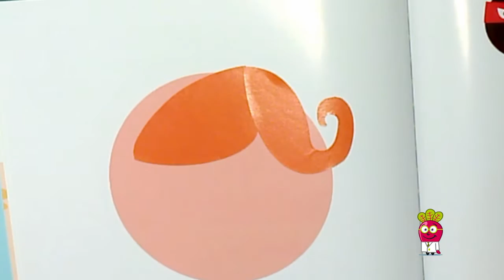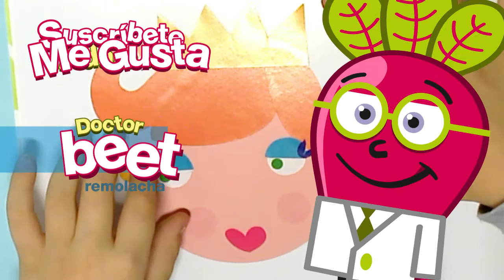HACER CARAS: LA REINA Actividades Manualidades para Niños Preescolar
Vamos a hacer caras, una Reina con pegatinas. Descubre la serie de actividades manualidades para niños de preescolar del Doctor Beet Remolacha.

En los vídeos educativos "Juegos de Pegatinas para niños", este tipo de entretenimiento configura un entorno natural y personal de aprendizaje. Los elementos cotidianos de los niños son los protagonistas, transformando la información en conocimiento y posibilitando que sean los propios niños los que aprenden a aprender.

La propuesta del Doctor Beet Remolacha se basa en diferentes estrategias cognitivas con el fin de, a través del juego, crear múltiples entornos de aprendizaje en las competencias básicas de los más pequeños.

En los vídeos educativos infantiles en español del Doctor Beet encontrarás recursos para el desarrollo de:
• la expresión verbal;
• la creatividad en diferentes niveles;
• la compresión hablada y escrita (lectoescritura y ortografía);
• el aprendizaje de diversos campos léxicos (juguetes, animales, medios de transporte, prendas de vestir, la casa, frutas y verduras, emociones, deportes, profesiones…);
• la introducción al conocimiento de los números y al cálculo (operaciones matemáticas básicas);
• a la geometría (formas básicas);
• contenidos fundamentales en la educación infantil (educación vial, higiene, hábitos saludables, anatomía, los 5 sentidos, las 4 estaciones…).

¡Diviértete con los vídeos educativos infantiles en español del Doctor Beet! Estarás entretenido viendo diferentes formas de juego pensadas para que, además, aprendas de forma no forzada conceptos y conocimientos fundamentales. Fórmulas de juego ideales para que luego las reproduzcas con tus propios juguetes y recursos en casa…

¡En español/castellano!

Créditos musicales:
Sintonía:
The Freak Fandango Orchestra 08 HeyMoe

 preescolar kindergarten para niños y niñas jouet sticker